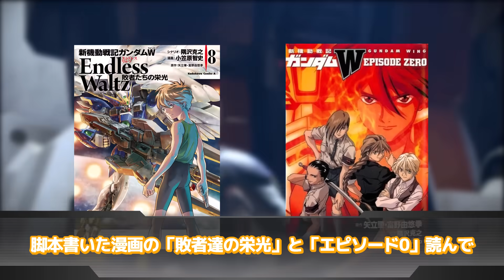【新機動戦記ガンダムW】「W未視聴勢、リリーナの逸話を聞き戦慄するｗｗｗ」に対するネットの反応集｜リリーナ・ドーリアン｜リリーナ・ピースクラフト｜ヒイロ・ユイ